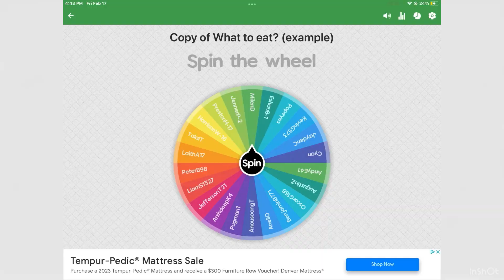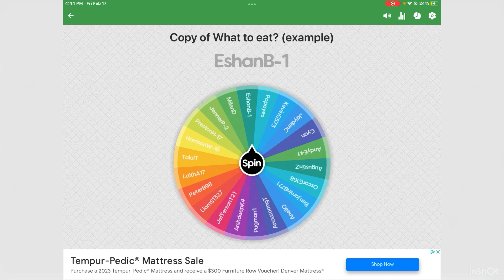1000 Subscriber Dreamscape Membership Giveaway!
Thanks so much I honestly can’t thank you enough